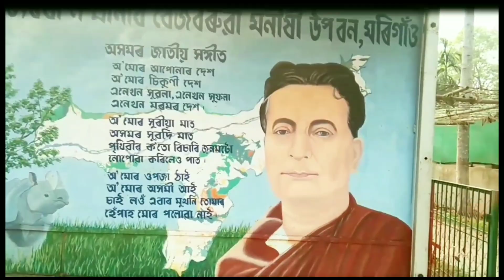Sahityarathi Lakshminath Bezbaruan Sahitya Manishi Upaban Bio Diversity Park in Morigaon